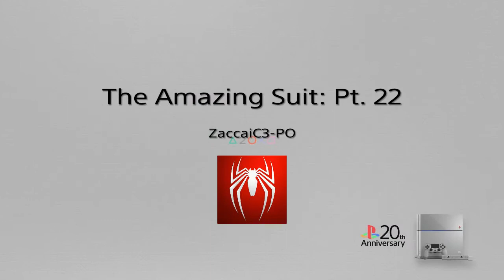Marvel's Spider-Man PS4: The Amazing Suit Part 22: Peter Helps With Otto's New Test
On this episode of Marvel's Spider-Man: PS4, Peter goes back to the lab to help Otto Octavius with his new science project. Also on this episode, Peter helps with one of the new equipment to put something at 2.8 milliseconds, and Peter successfully does so. Last but not least, remembering that Peter wants to go over to MJ's to eat dinner, he waits for her until she calls back after getting the ingredients for a chicken curry.